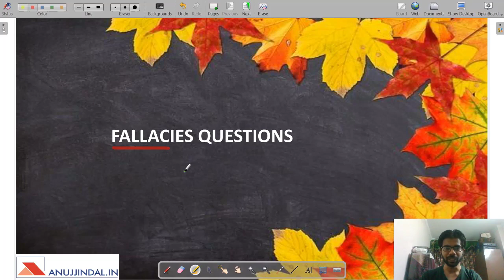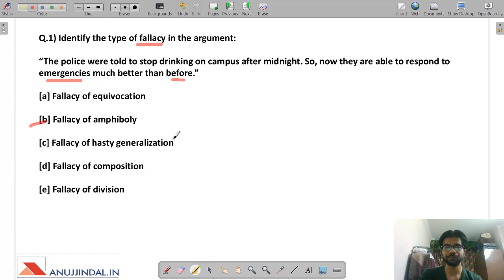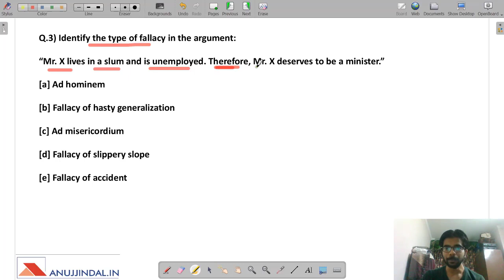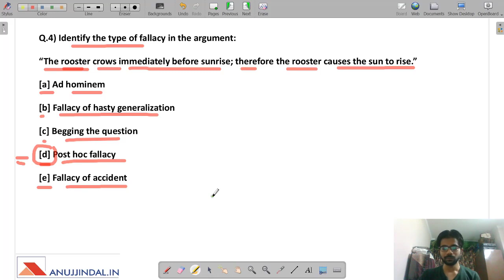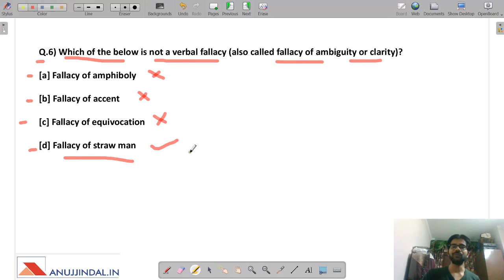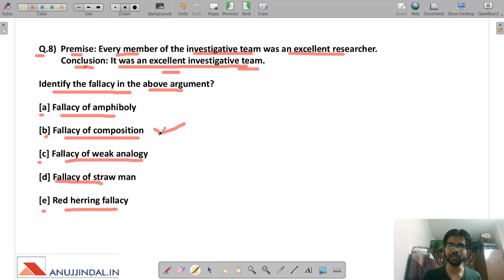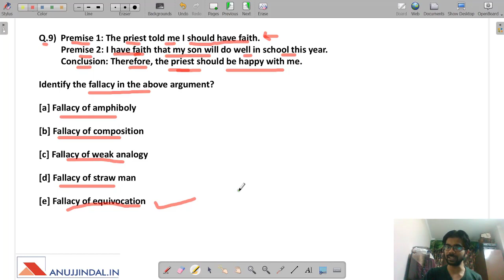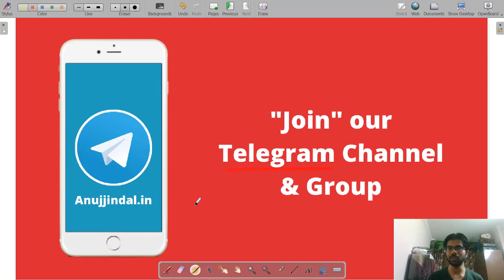Important Questions | Formal And Informal Fallacies | Logical Reasoning | Paper 1 | UGC NET 2020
Fallacies is a recent topic being introduced in the UGC Net Paper 1 Logical Reasoning Section. In this video, important questions from this topic of formal and informal fallacies have been discussed which can be possibly asked in the examination. To under the concept of fallacies, watch my previous video